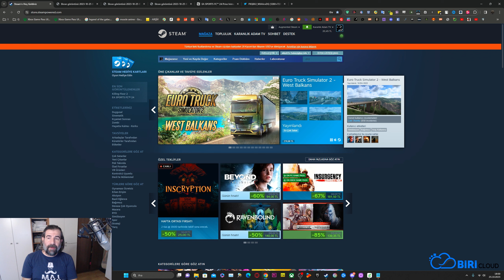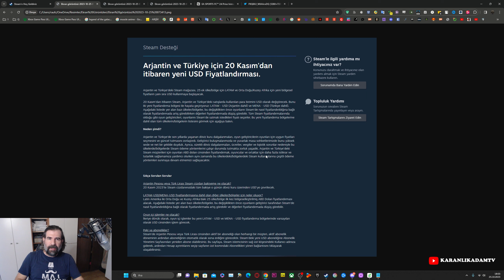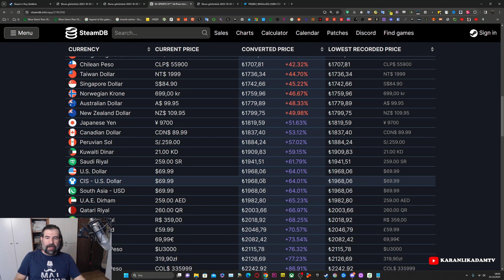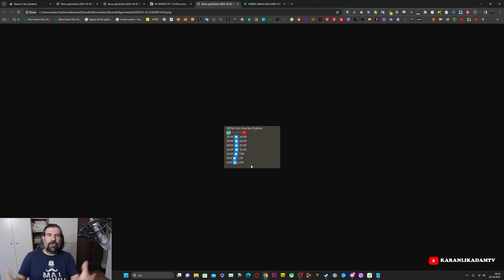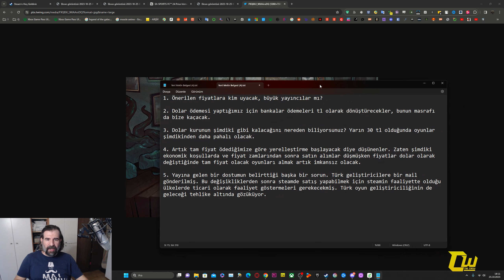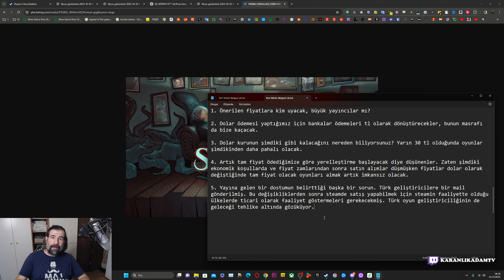SON KALE PARAMPARÇA, STEAM DOLAR FİYATLANDIRMASI, ŞİMDİ NELER OLACAK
Steam dolar fiyanlandırmasına geçiyor. Merak edilen tüm soruların yanıtlarını bu videoda anlatıyorum. İyi seyirler...

Canlı yayınlar her gün yakında burada dostlar, herkesi bekliyorum.